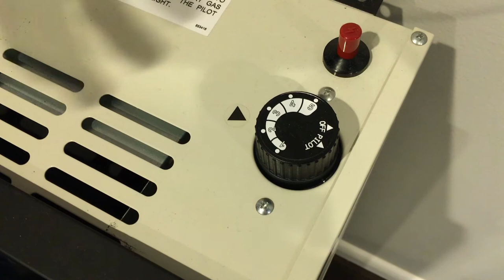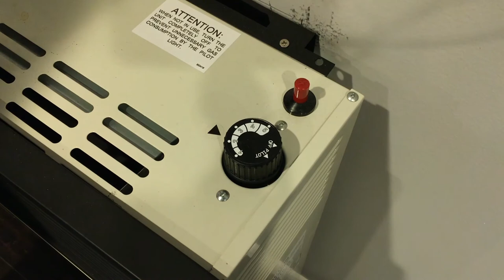Ashley Direct Vent Gas Heater Review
This is a full, in-depth review of the US Stove Ashley Hearth direct vent gas heater (natural gas version) 25,000 BTU. They're perfect for off grid heating, garages, and cabins since no electricity is required. These heaters also come as a propane option instead of natural gas.

Installing your own heater? Watch our Ashley Gas Direct Vent natural gas heater installation video of the DVAG11N